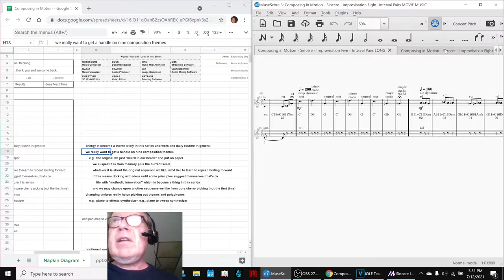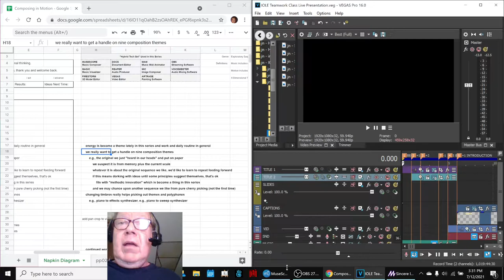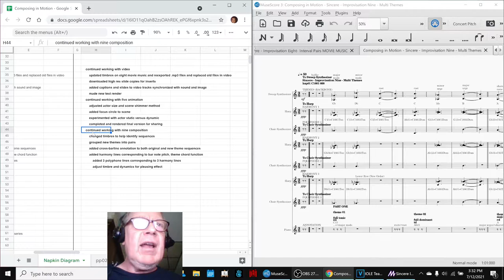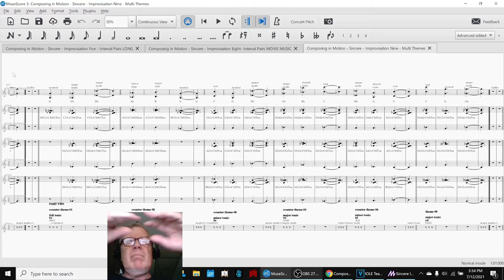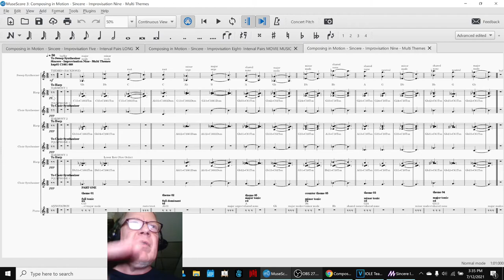Composing in Motion Part 70 ENERGY Stream Highlight 12 Jul 2021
five animation and eight movie music are completed; composition nine is continued